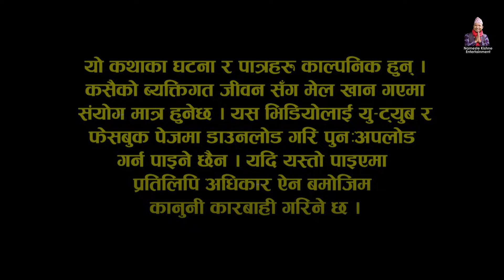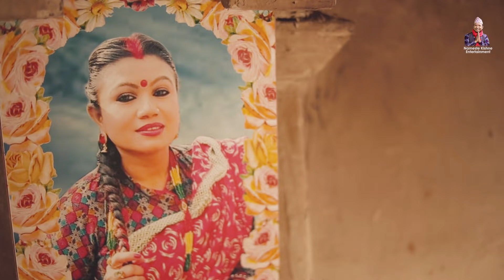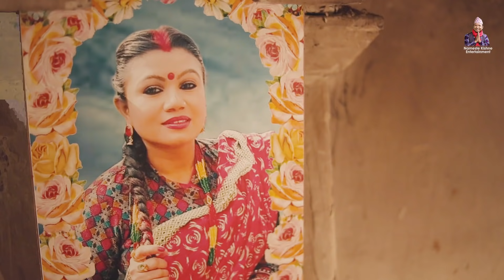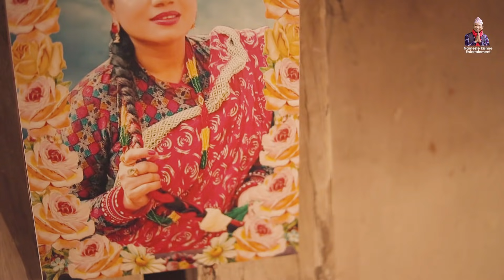टुहुरी | TUHURI | official series EP 2 ft. Alina Rayamajhi, Kabita Sharma, Manju Shrestha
Siddika Films Presents :-  रुढिबादी अन्धबिश्वाासले गालेकाे समाजमा मैन बत्तिकाे रुपमा प्रस्तुत गर्न खाेजिएकाे छ, यस सिरियल टुहुरीमा । जन्मिदै आमा गुमाउनुकाे पिडा त छदै छ, अलच्छिनी, आमा टाेकुवाइ जस्ता बिल्ला भिरेर सबैकाे नजरमा घृणित भएर बाच्नुकाे  पिडा भाेगेकी एक निर्दाेश नारीकाे कथा हाे " टुहुरी "

► Cast : Alina Rayamajhi, Bishnu Sapkota, Kabita Sharma, Surendra KC,  Manju Shrestha, Sunita Shrestha, Anumati Nepali, Shiva Sharma, Rambabu Regmi, Jayaram Dhungana,  Bina Kafle, Bimala BT,  Sandhya KhadKa, Prem Khatiwoda (B2), Arjun Damjali, Dharma Raj Jaisi

► Management: Bimala BT
► Production Controller: Prem Khatiwoda (B2)
► Publicity Design: REGENTdotNET
► Camera : Prabesh Pokhrel, Sanjay Rai
► MUA: Nabaraj Bakhati / Pabu Bhattarai
► VE/CG : RaaZ Karki
► Screenplay/Dialogue: Shiva Sharma
► Co. Producer : Deepa Parajuli (Kandel)
► Producer : Sunita Shrestha
► Direction: Manju Shrestha